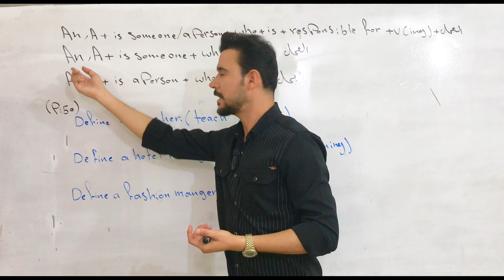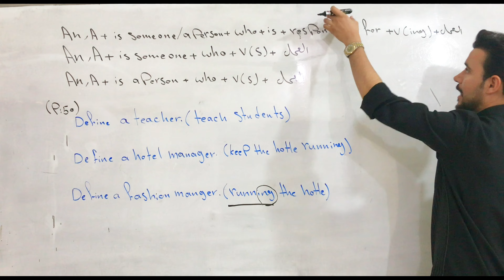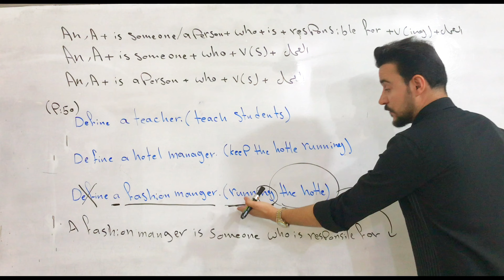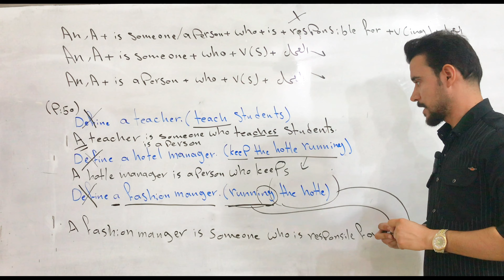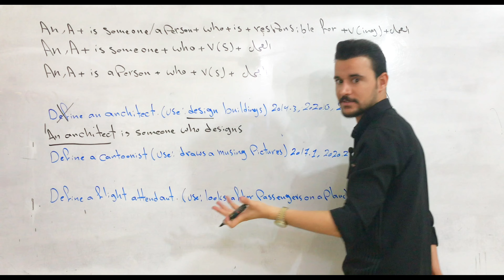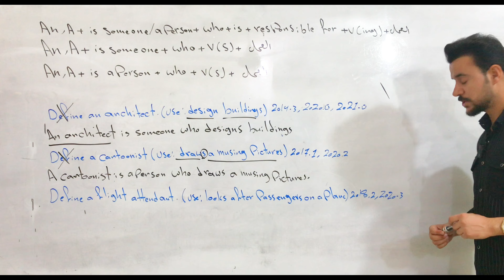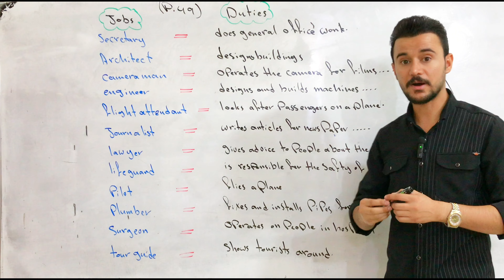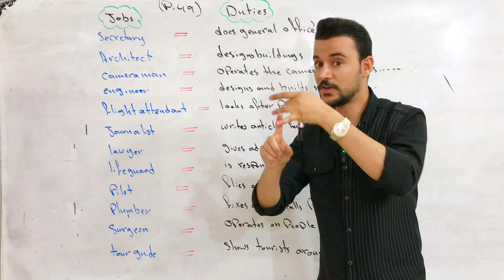السادس اعدادي | اللغة الانكليزية | الوحدة الثالثة | الدرس الأول | 2023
*تنويه : الملزمة تكون كاملة بواقع 220 صفحة تحتوي علئ شرح وافي وكافي لجميع الوحدات والدروس والقطع الأدبية وكذلك تحتوي علئ اسئلة وزارية مع الحلول الكاملة , للحجز التواصل على حساب الواتساب (توجد خدمة توصيل لكافة المحافظات) :
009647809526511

قناتي لطلاب قسم اللغة الانكليزية ( المراحل الأربعة ) في كلية التربية والاداب والترجمة علئ منصة التليكرام :